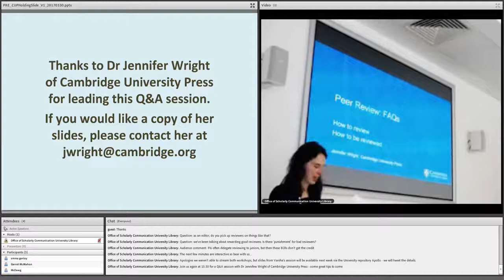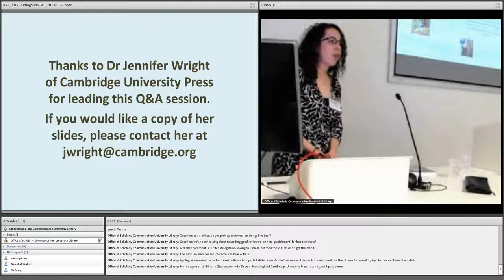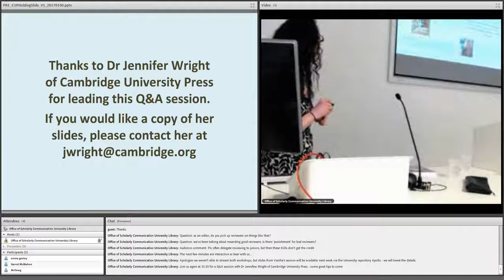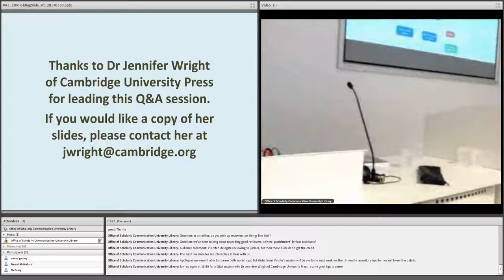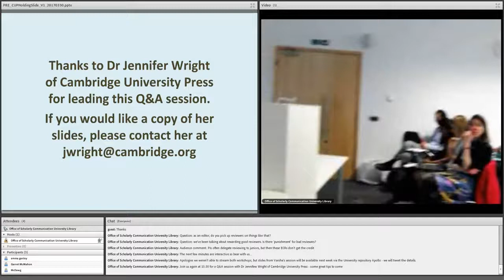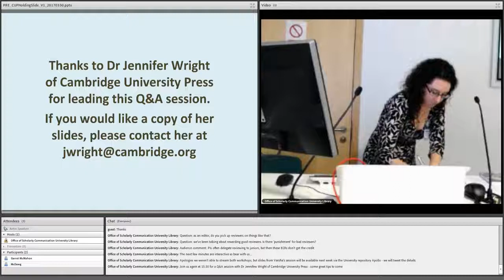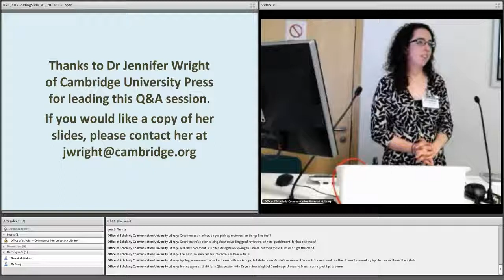Q&A session with the publisher from 'How the Get the Most out of Modern Peer Review'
Dr Jennifer Wright of Cambridge University Press addresses researchers' questions about peer review during the workshop 'How to Get the Most out of Modern Peer Review', organised by the Office of Scholarly Communication, which took place on Thursday 30 March 2017 at the Alison Richard Building at the University of Cambridge.